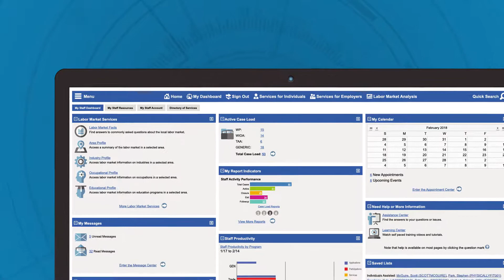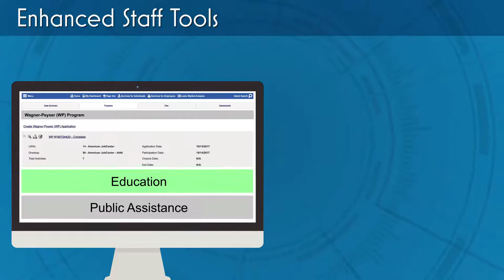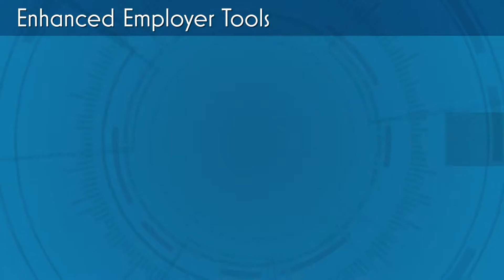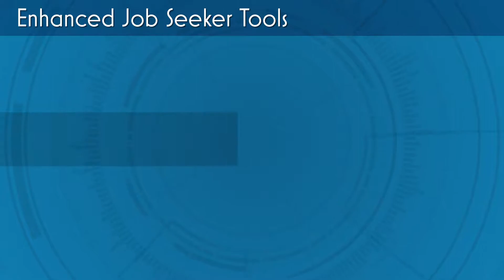Meet: Virtual OneStop® Version 18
The world's leading workforce system, Virtual OneStop® Version 18, is here.